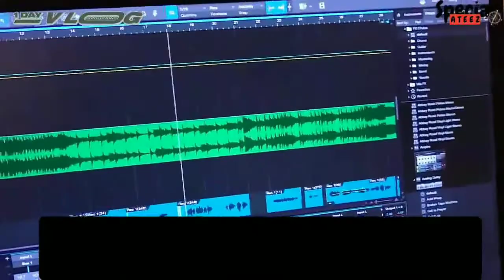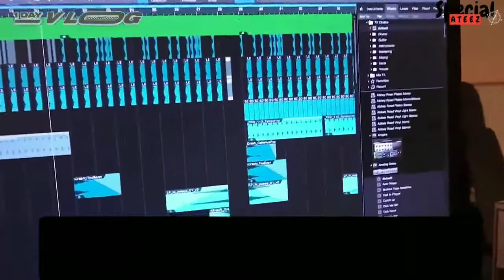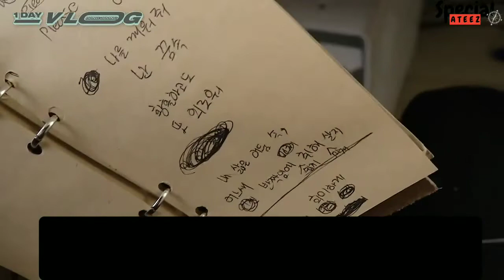[PT/BR] ATEEZlog_day - HONGJOONG